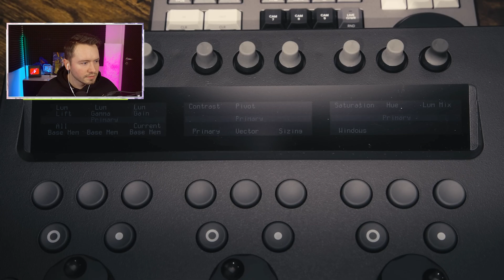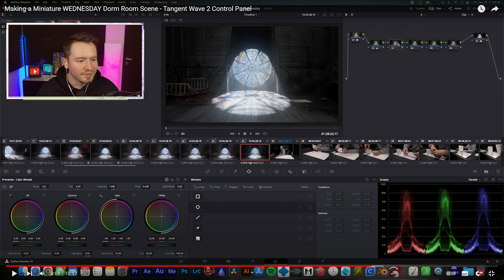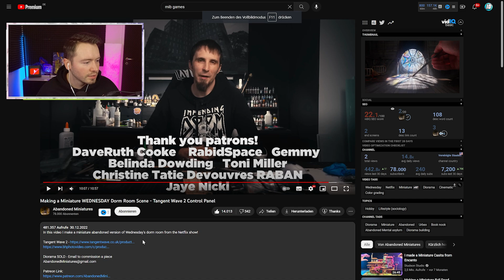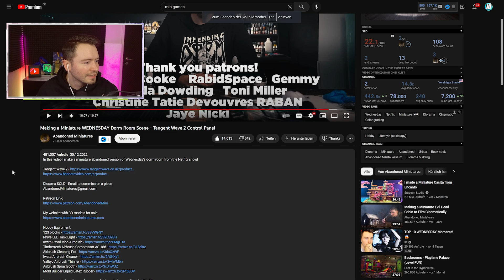Er BAUT WEDNESDAYS Zimmer nach...